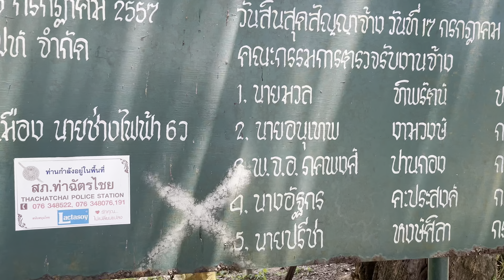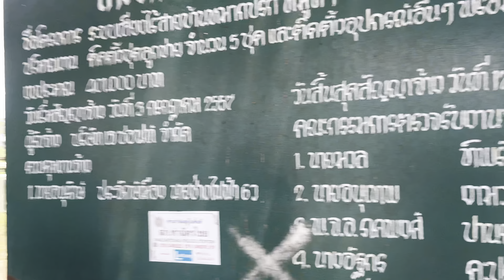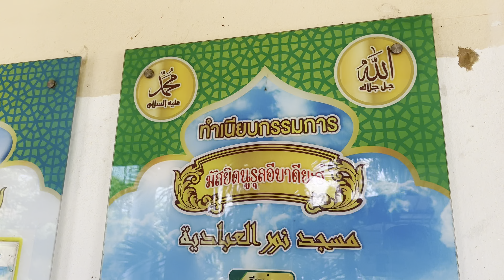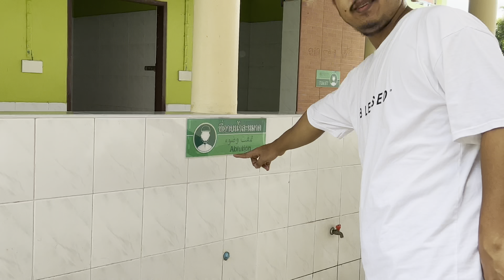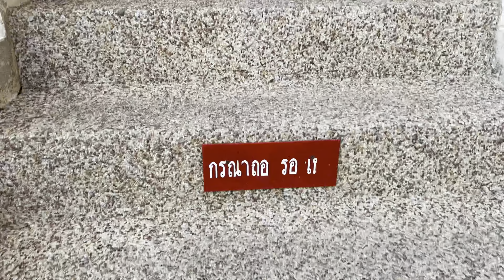Room Tour Masjid Thailand - Trash Vlog